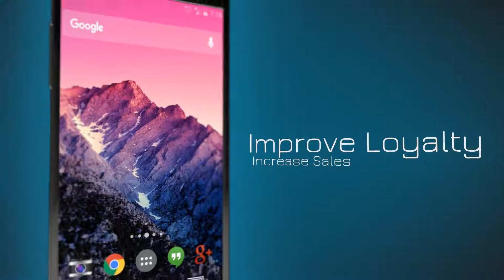Singapore Mobile App Development Agency - best mobile application development singapore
singapore mobile app development agency - best mobile app development companies in singapore- visit  to get started!

Enterprise Mobile App Development Singapore, iOS (iPad, iPhone) & Android Developer